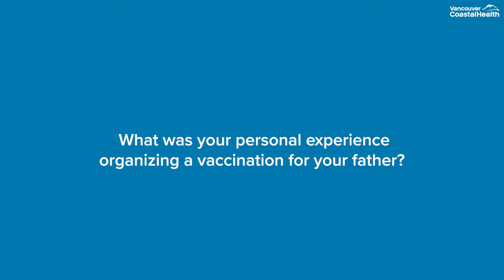COVID-19 FAQ: What was your personal experience organizing a vaccination for your father?